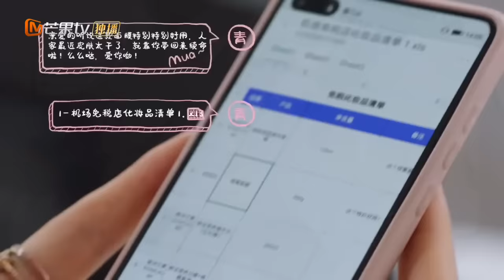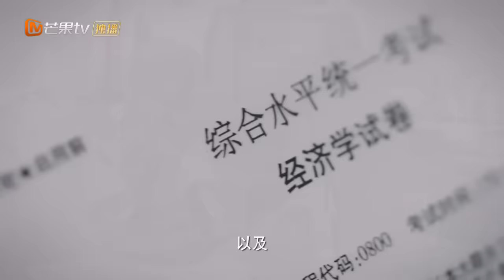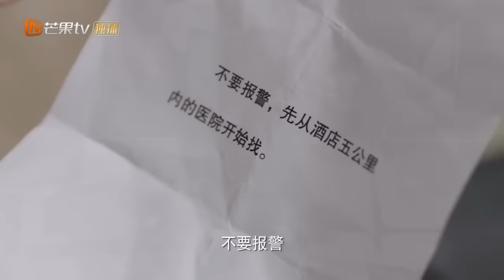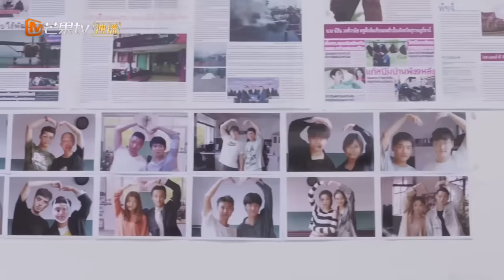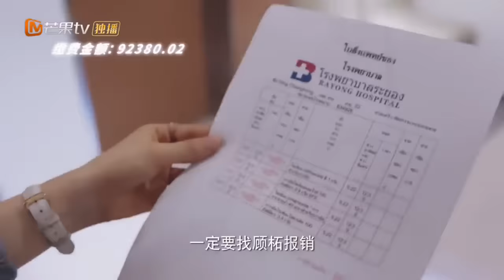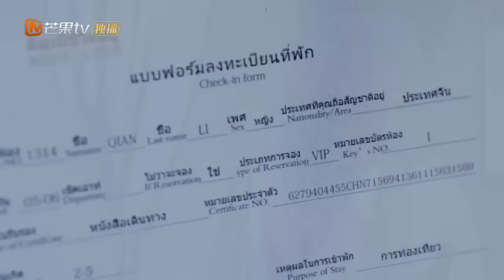professor gets married to his student|New drama Explain in hindi All episodes#chinesedrama#romantic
pic credit - Tencent video, mango tv

Description

Li Qian, a "little fox" and rookie in the workplace, encountered the domineering "devil mentor" Ning Chengming, an "old fox" in business negotiation.

Director: Li Yan Qian [李雁倩]

Country: Chinese

Status: Completed

Released: 2021

Genre: Amnesia; Business; Drama; life; Romance; Web Series;